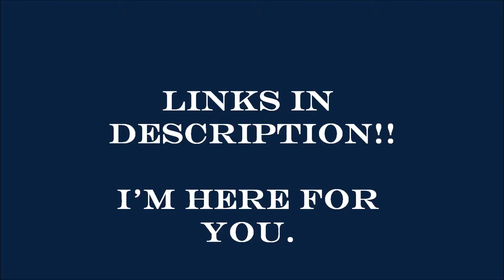Advice Friday #8 - Topic: Nobody is a "Nobody"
Hello subscribers here we are with another Advice Friday but SURPRISE it's actually Thursday! I still hope you enjoy this video! This video is scattered but the main topic was supposed to be: Nobody is a "Nobody" and I really hope you enjoyed it! I will be out of town (I'm supposed to be any way) tomorrow so I thought I would upload the video today! Links are below always! As for now I'll talk to you all lay-tor!! Bye! :D